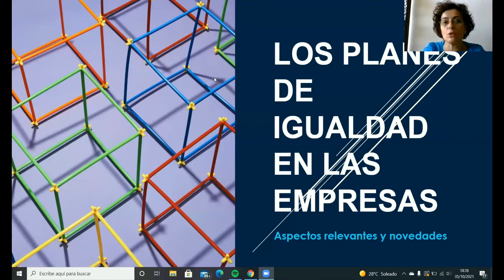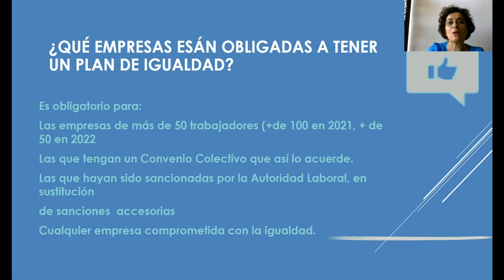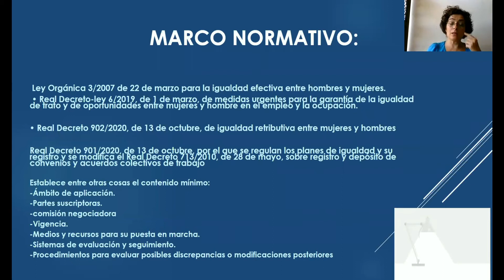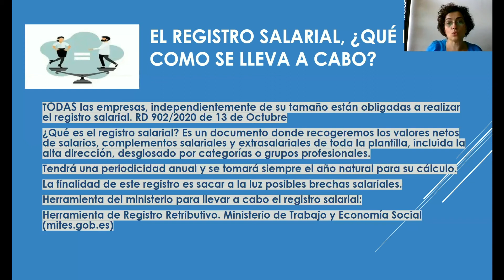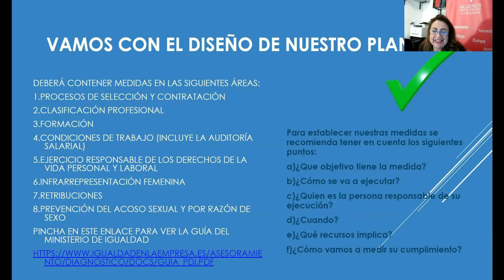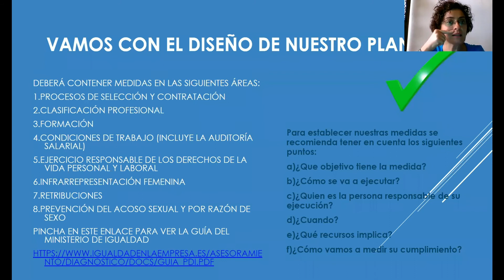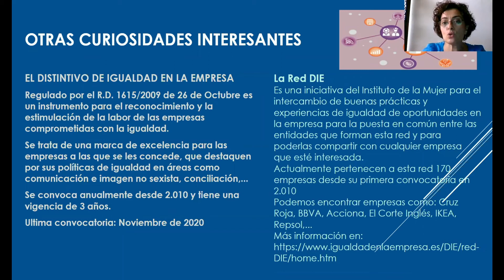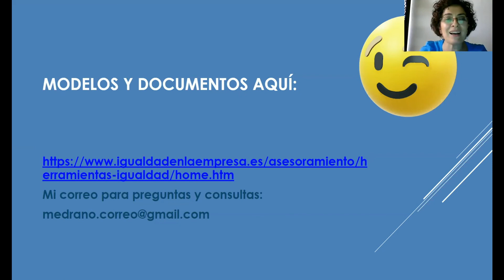SEMINARIO MUJER Y LIDERAZGO: TALLER INTRODUCCIÓN A LOS PLANES DE IGUALDAD (5 DE OCTUBRE)